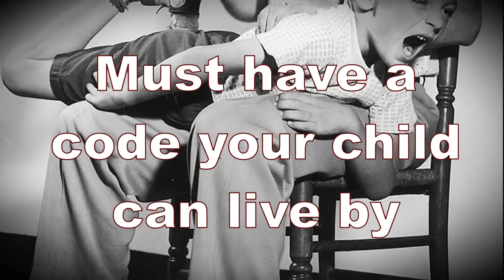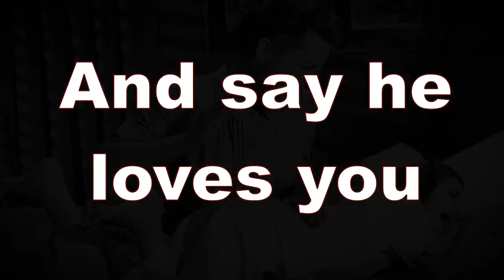The Rod of Correction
They'll shut me down ANY DAY!  Follow me at JonathanOToole.com ProjectSEE.com before this channel is shut down again! Open up a can of Crosby, Stills, & Whoopass on 'em or they'll gnash their teeth in Hell!